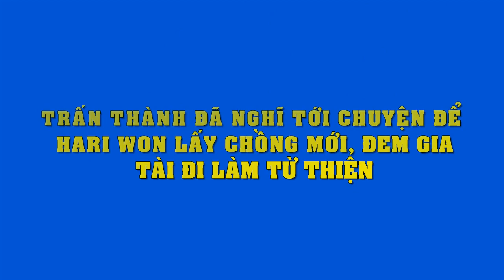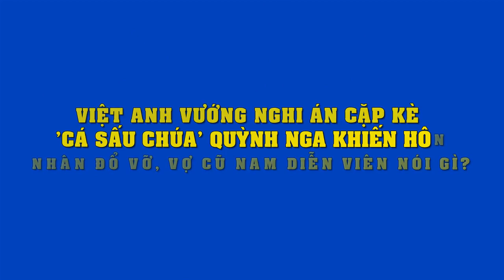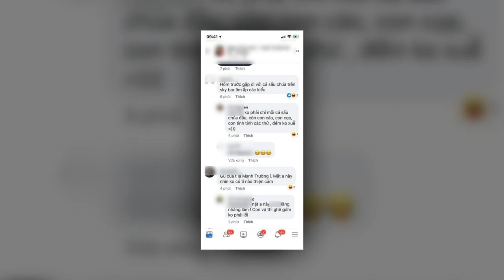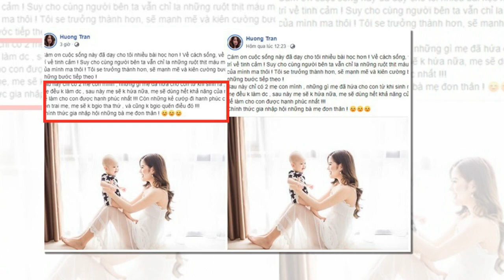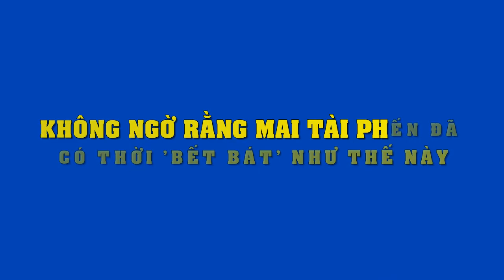Phạm Quỳnh Anh Ưng Hoàng Phúc xúc động chúc mừng Thu Thủy khi được bạn trai kém tuổi cầu hôn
Phạm Quỳnh Anh Ưng Hoàng Phúc xúc động chúc mừng Thu Thủy  được bạn trai kém tuổi cầu hôn